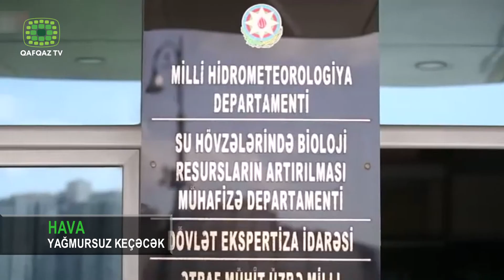28.12.2021 - YENİLİK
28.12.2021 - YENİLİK